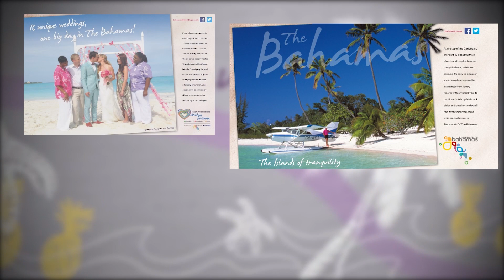Logic+Magic - Travel and Tourism Showreel